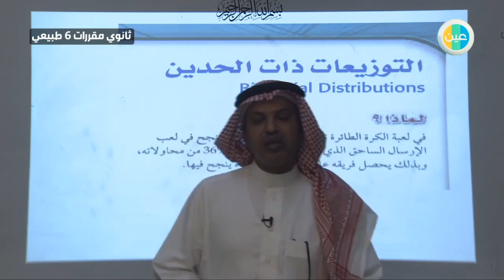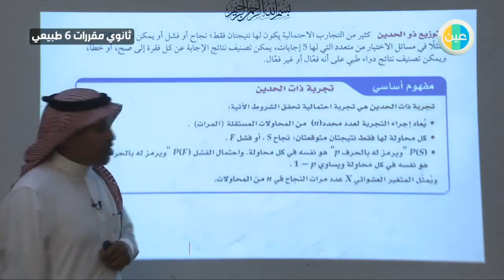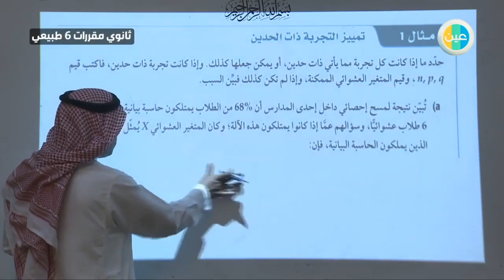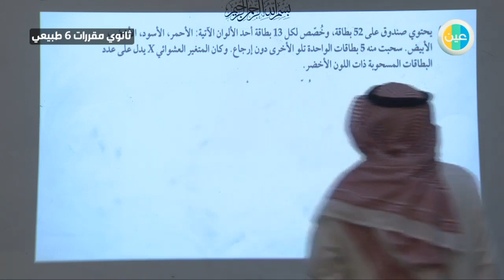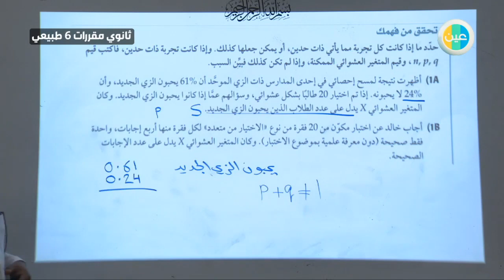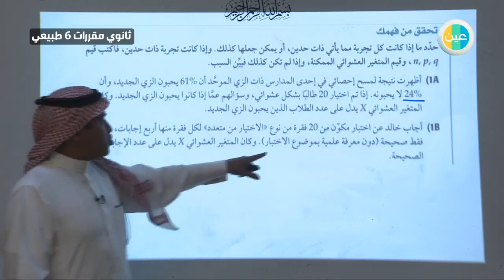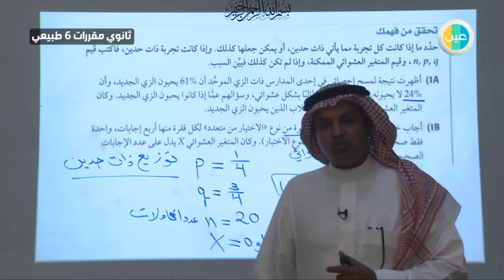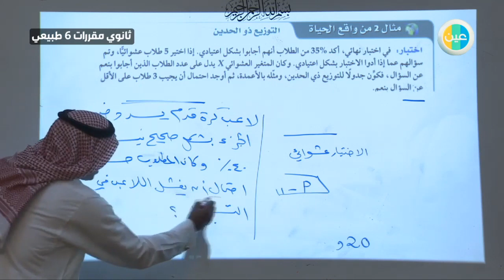دروس عين التوزيعات ذات الحدين – الرياضيات 6 – ثالث ثانوي طبيعي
شرح عبر دروس عين من مادة الرياضيات 6 للصف ثالث ثانوي طبيعي للفصل الدراسي الثاني لدرس ( التوزيعات ذات الحدين)